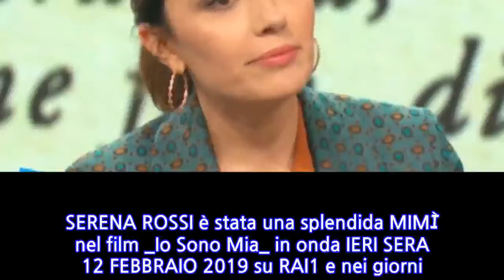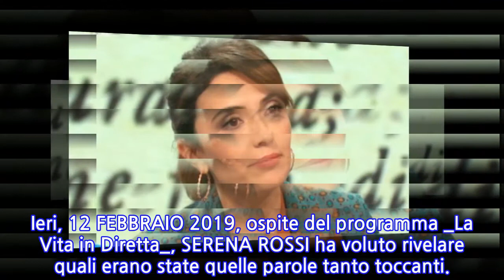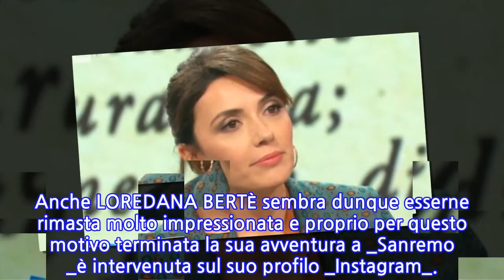La Vita in Diretta, Serena Rossi svela le parole d’affetto di Loredana Bertè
SERENA ROSSI è stata una splendida MIMÌ nel film _Io Sono Mia_ in onda IERI SERA 12 FEBBRAIO 2019 su RAI1 e nei giorni scorsi, presente come ospite al teatro ARISTON, è riuscita a tirare fuori quel dolore fortissimo che la cantautrice dall’animo fragile aveva provato negli anni in cui tutto sembrava remarle contro.